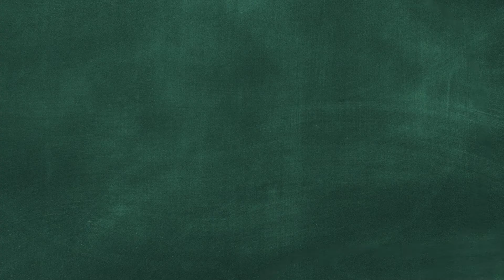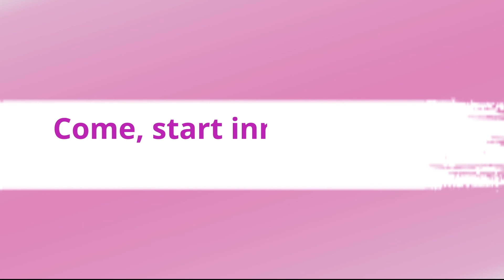CodingBee - World Coding Championship | By The Times Of India in association with Makebot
Join the world's largest online coding championship and let your child be
seen as a role model to inspire many others through coding skills